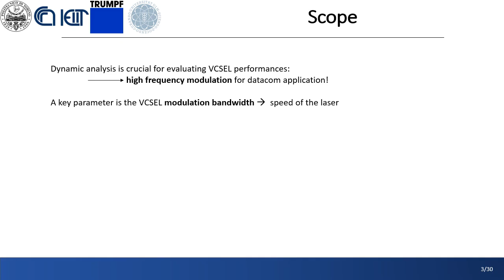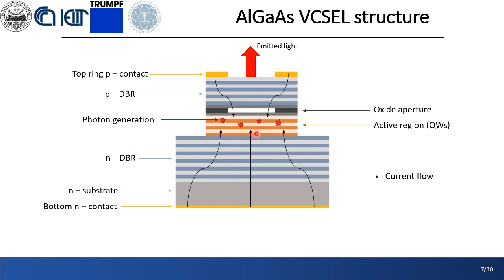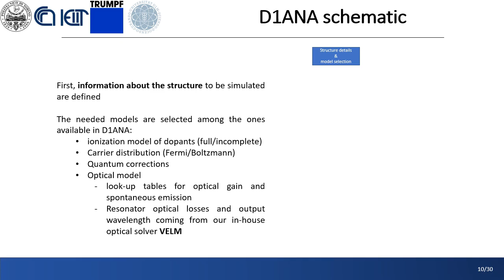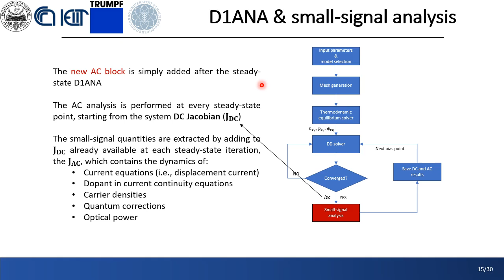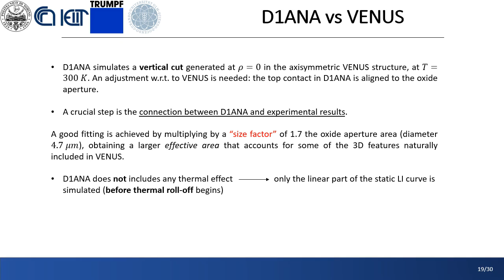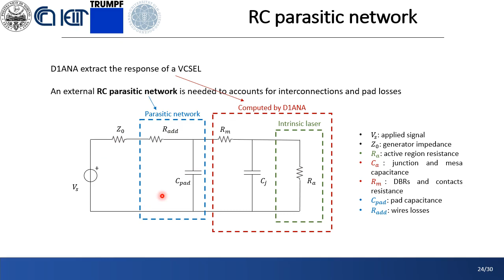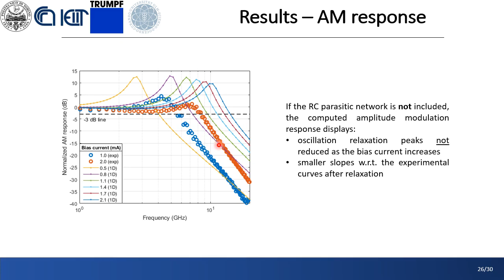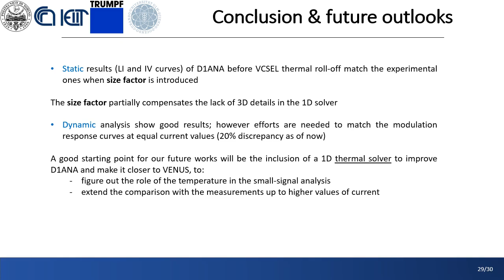LD03 Modulation response of VCSELs: a physics-based simulation approach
A preliminary study of the dynamic behaviour of a GaAs/AlGaAs 850 nm VCSEL is presented, with the focus on the small-signal analysis and in particular on the optical amplitude modulation response. Simulations are performed with our in-house quantum-corrected one-dimensional drift-diffusion code D1ANA, updated to perform the AC analysis. The -3 dB cutoff frequency of the device is extracted as a function of VCSEL bias current and compared with experimental results.